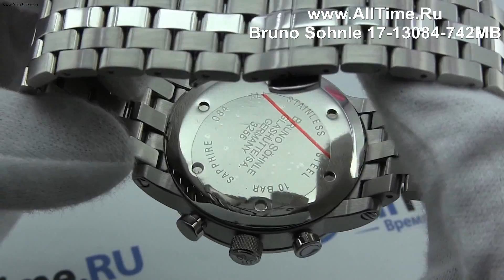Обзор. Мужские наручные часы Bruno Sohnle 17-13084-742MB